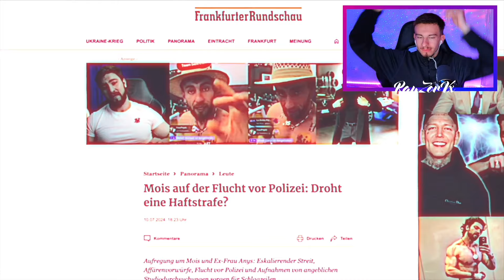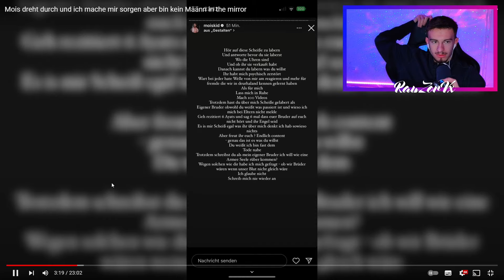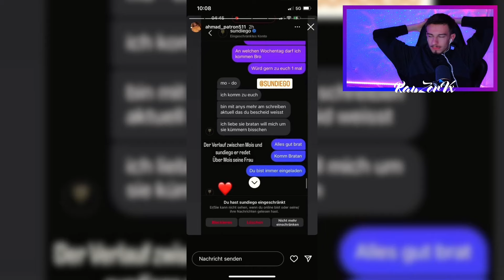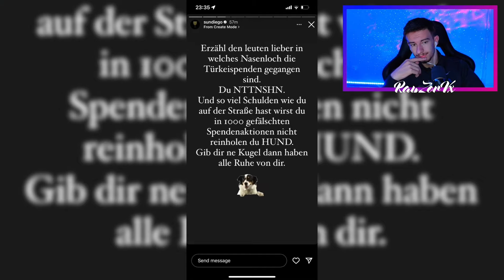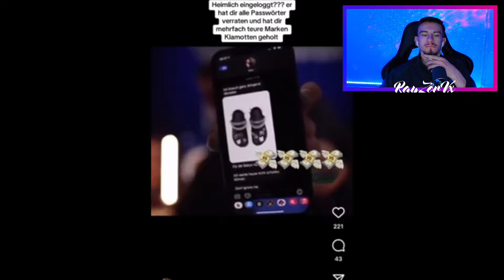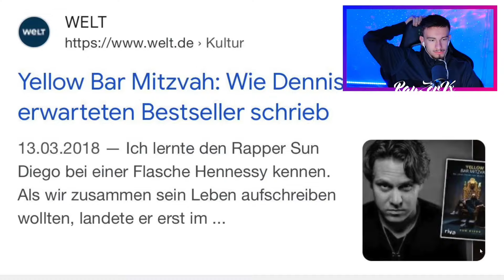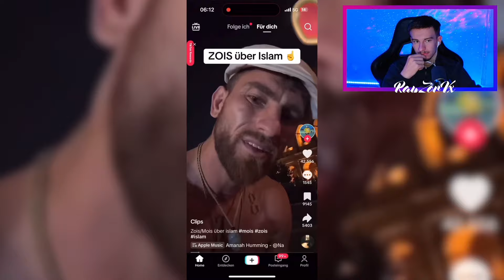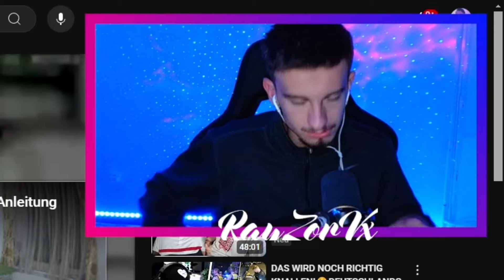RayZorVx reagiert auf @a.b.k bin kein Määnn in the mirror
Creator Code: YTRayZorVx